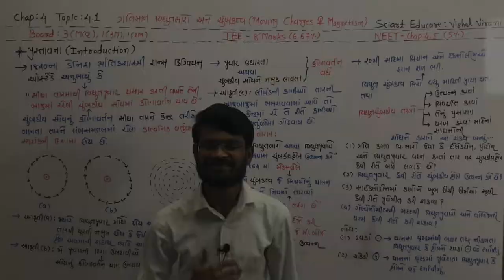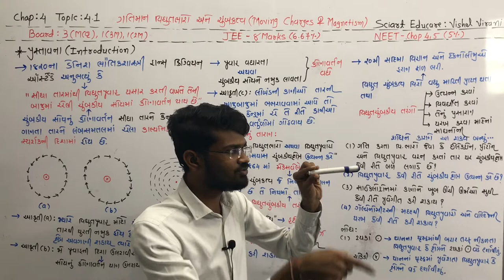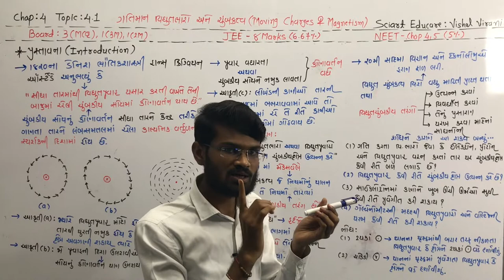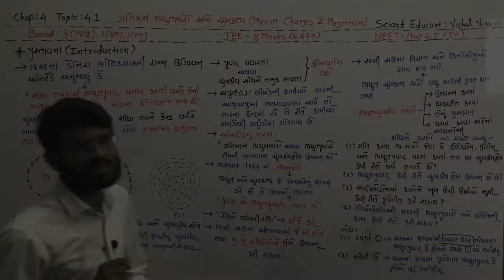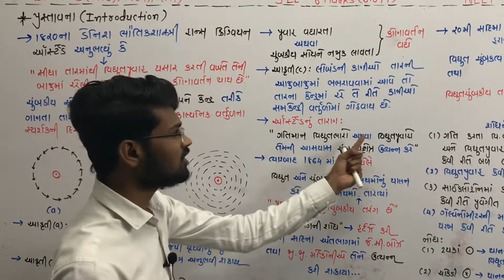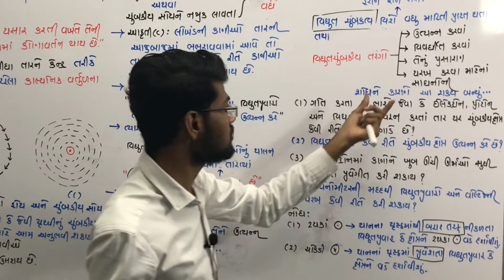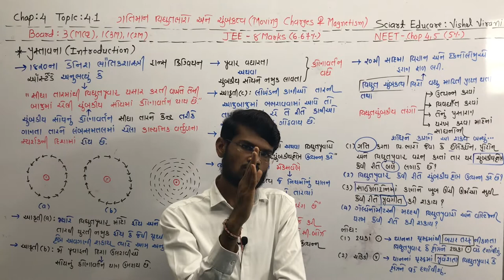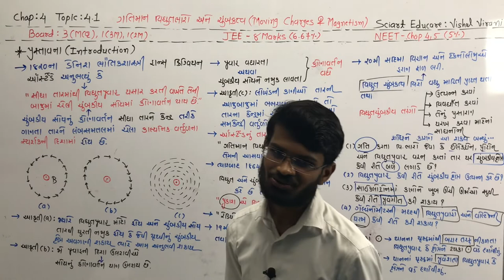Class 12 Chapter 4 | ગતિમાન વિધુતભારો અને ચુંબકત્વ | Moving Charges And Magnetism | ઓસ્ટેડનો નિયમ 01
@Sciart Educare  : Where Learning SCIENCE Is An ART... 🌈

ગુજરાત બોર્ડ (GSEB) માટે NCERT નો લીટી ટું લીટી અને શબ્દસહ સીલેબસ ધોરણ 11 અને 12 સાયન્સનાં વિધ્યાર્થીઓ માટે...🖊 આ ઉપરાંત થીયરી પુર્ણ થાય પછી તરત જ તેના આધારીત NEET અને JEE ને આવરી લેતાં નવાં કોન્સેપ્ટ અને દાખલાઓની તૈયારી...🎓

To Support My Journey I Need Your Support...🙌 Even A Small Contribution Will Make A Big Difference To Keep Us Going And Motivated...🙏

Account Name : VIRANI VISHALKUMAR PRAVINBHAI
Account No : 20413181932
I.F.S.C Code : SBIN0013475
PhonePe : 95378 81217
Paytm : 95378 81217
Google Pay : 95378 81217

--*---*---*---*---*---*---*---*--Join Us--*---*---*---*---*---*---*---*--

--*---*---*---*---*---Lecture Notes & DPP---*---*---*---*---*--

Lecture Notes : 12th-Chap 4-Lec 01  :

DPP : 12th Chap 4 JEE-NEET Previous Year Questions :

--*---*---*---*---*---*---*-OverView-*---*---*---*---*---*---*--

1. ઓસ્ટેડનો નિયમ
2. ગતિમાન વિધુતભારો અને ચુંબકત્વ
3. ગતિમાન વિધુતભારો
4. ચુંબકત્વ
5. class 12 ગતિમાન વિધુતભારો અને ચુંબકત્વ
6. class 12 chapter 4 ગતિમાન વિધુતભારો અને ચુંબકત્વ
7. ગતિમાન વિધુતભારો અને ચુંબકત્વ Gujarati medium
8. gatiman vidhutbharo ane chumbaktv
9. Moving Charges And Magnetism
10. Class 12 chapter 4 Moving Charges And Magnetism
11. chapter 4 Moving Charges And Magnetism
12. Moving Charges And Magnetism gujarati medium
13. Moving Charges And Magnetism gseb board

--*---*---*---*---*---*---પ્રવાહ વિધુત---*---*---*---*---*---*--

તારને ખેંચી અને દબાવવાથી અવરોધ પર અસર | અવરોધને અસર કરતા પરીબળો | JEE NEET Previous Year Question 04